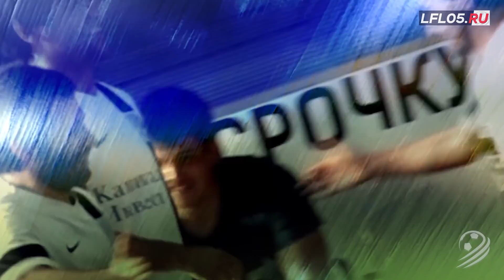ГУРБУКИ - АНСАЛТА. Обзор матча 11-го тура Премьер-лиги 2017/18